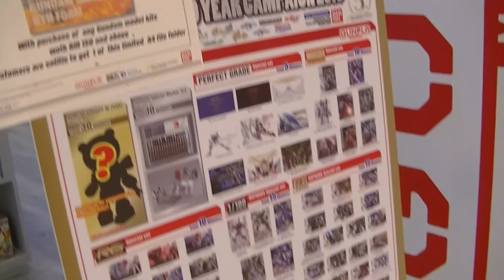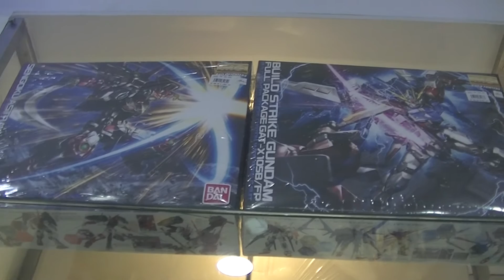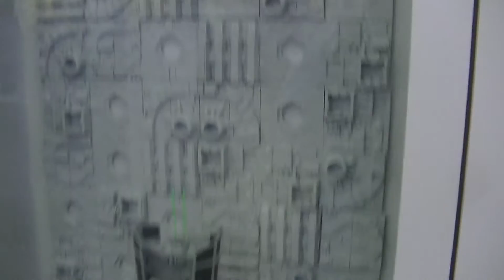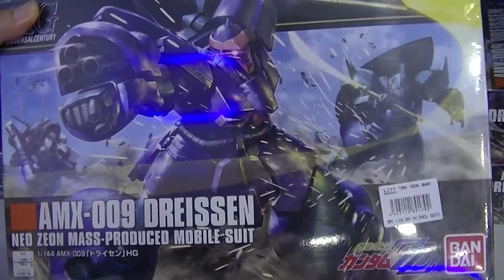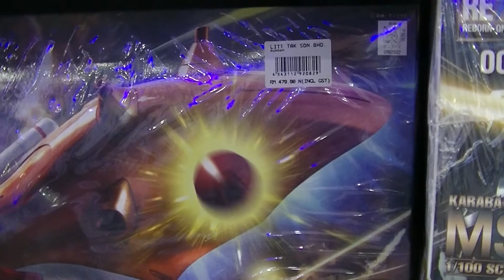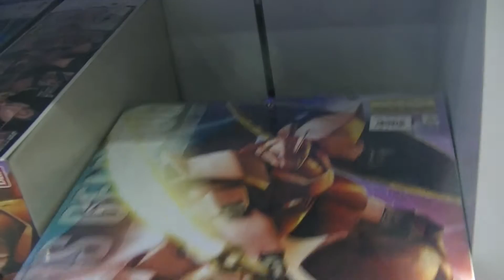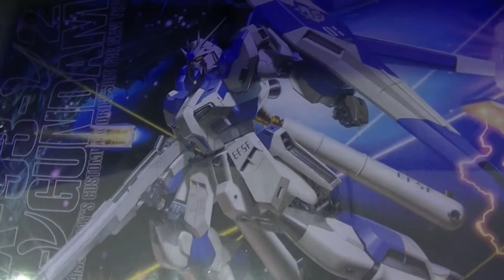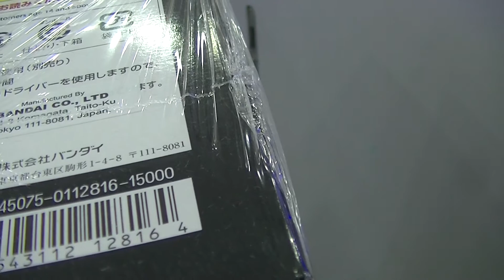Litt Tak Hobby Shop, Damen Mall